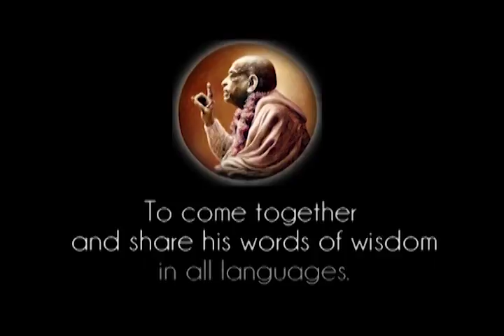Prabhupada 0489 Ved at chante ude på gaden uddeler du slikkugler